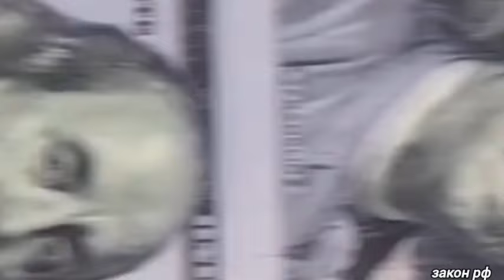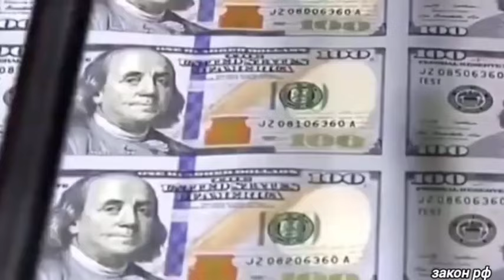Началась/ Только что в Германии Сообщили Экстренно Новости... 03-августа Россия, новости, последние.